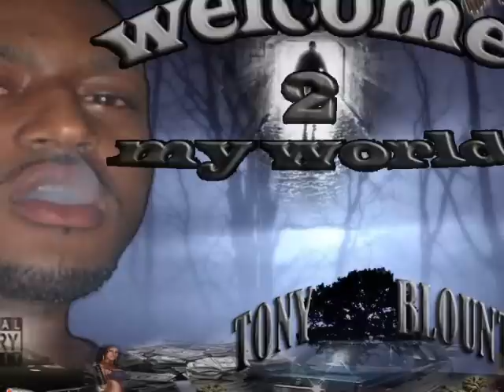Tony Blount $$pussyWeed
MONEY PUSSY WEED